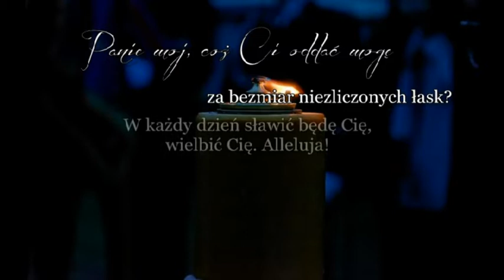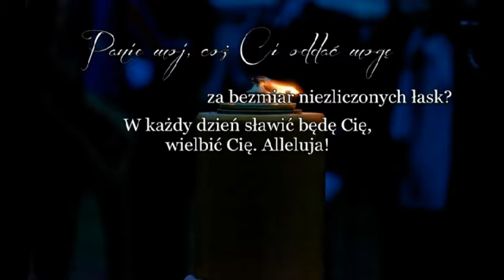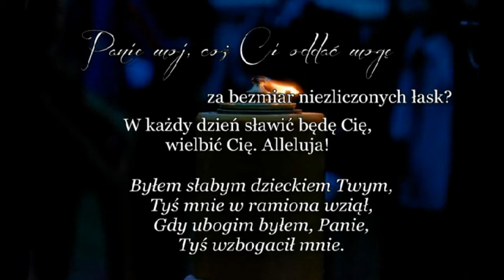Panie mój cóż Ci oddać Mogę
Parafia Rzymsko-katolicka p.w. NMP Częstochowskiej
w Biskupicach Radłowskich
14 LIPIEC 2019
XV TYDZIEŃ ZWYKŁY
NIEDZIELA